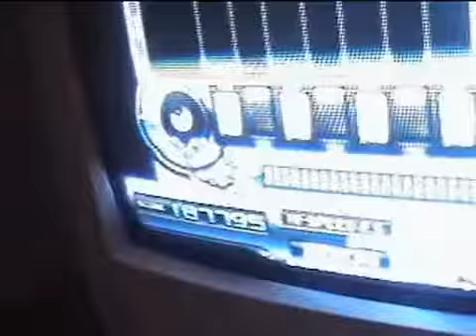DJ FAKR AAA PentaCube L14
AAA on Penta Cube Light 14
go go gold